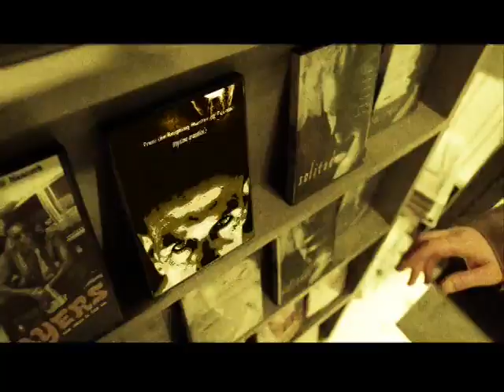You Wouldnt Steal A Car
The advertisement has been parodied in various Internet memes, including those using the phrase "You wouldn't download a car."

It's a crime." It was created by the Federation Against Copyright Theft and the Motion Picture Association of America (now the MPA) in cooperation with the Intellectual Property Office of Singapore,[1][2] and appeared in theaters internationally from 2004 until 2007, and on many commercial DVDs during the same period as a clip before the main menu or other previews appear, as either an unskippable or skippable video.

"You wouldn't screenshot an NFT" is a variant of the "You wouldn't steal a car" meme that satirizes non-fungible tokens, based on the idea that the ease of making digital copies of the work of art associated with an NFT undermines the value of purchasing the NFT.